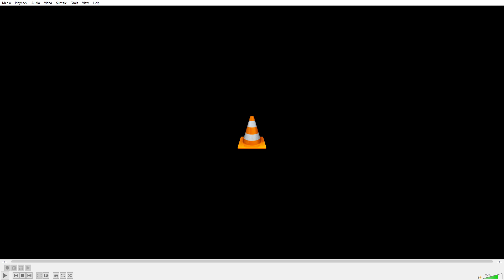Dont Worry PT2